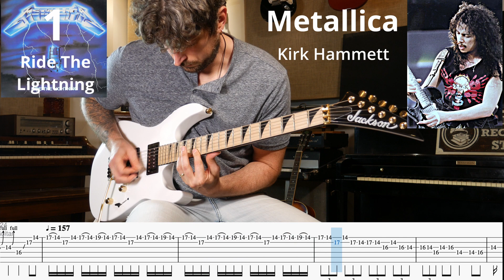Metallica Ride the Lightning Guitar Solo (Guitar Tab)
Metallica Ride the Lightning Guitar Solo (With TABS). This is my 10th favourite guitar solo from Episode 5 of Jimi Wolf's guitar solo countdown.  I hope you  enjoy.